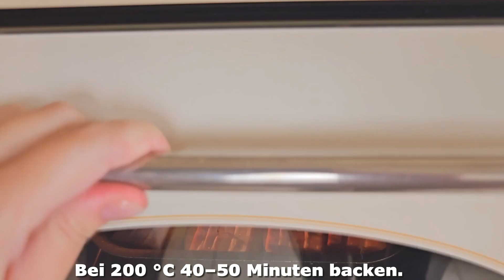Sie sind so lecker, mein Großvater macht sie mindestens 3 mal pro Woche! Ein einfaches Rezept!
Mein Großvater hat mir beigebracht, wie man einfache und unwirklich leckere Hähnchenschenkel kocht. Das Rezept ist so einfach, dass jeder von euch es problemlos zu Hause zubereiten kann, und alle Zutaten sind so einfach, dass jeder sie im Kühlschrank hat. Einfach und unwirklich lecker Hähnchenschenkel, die meine Familie liebt, werden jedem gefallen. Sie können sowohl für eine festliche Tafel als auch an einem Wochentag kochen. Auch Ihre Gäste werden von den unglaublich leckeren Hähnchenschenkeln begeistert sein. Kochen Sie mit Freude! Kochen Sie mit Liebe!
Hallo Freunde!
8 Hähnchenschenkel.
Führen Sie die Einschnitte wie im Video gezeigt durch.
6 Knoblauchzehen.
Salz, Paprika, Kurkuma.
3 Esslöffel Mayonnaise.
Mit Frischhaltefolie abdecken und 30-40 Minuten ruhen lassen.
4 Kartoffeln.
Wie geht es euch, Freunde?
Wie ist dein Wetter heute?
Salz und schwarzen Pfeffer hinzufügen.
Fetten Sie ein Backblech mit Pflanzenöl ein und legen Sie die Kartoffeln hinein.
100 g Speck oder Schmalz schneiden.
Ein Stück Speck auf die Kartoffeln legen und mit Zahnstochern feststecken.
Bei 200 °C 40–50 Minuten backen.
Legen Sie die Hähnchenschenkel auf ein mit Backpapier ausgelegtes Backblech.
30 Minuten bei 200 °C backen.
1/2 Kohlkopf hacken.
Wir haben heute sehr gutes Wetter, sonnig, -1°C.
1 Karotte mit einem Gemüseschneider schneiden.
1/2 lila Zwiebel.
Salz, schwarzen Pfeffer, Saft einer halben Zitrone und 3-4 Esslöffel Olivenöl hinzufügen.
Petersilie hacken.
Mag ich sonniges, frostiges Wetter? Und du?
Freunde, schreibt, aus welchem ​​Land ihr unsere Videos anschaut, das ist uns sehr wichtig.
Sie sind sehr lecker!!
Mmmmmm!
Guten Appetit! Frieden und Wohlstand für Sie und Ihre Familien!

        SCHREIBEN SIE EINEN KOMMENTAR oder zumindest ein Emoticon. Ich werde sehr glücklich sein!
Die Registrierung geht sehr schnell
Bereits registriert? ▶ Schalten Sie den Klingelton ein, um über neue Videos auf dem Laufenden zu bleiben! Vielen Dank für die netten Kommentare und tollen Bewertungen! Wir kochen mit Liebe!💗💗💗